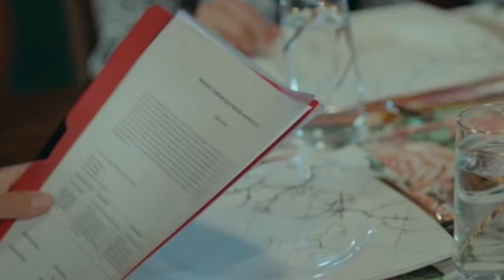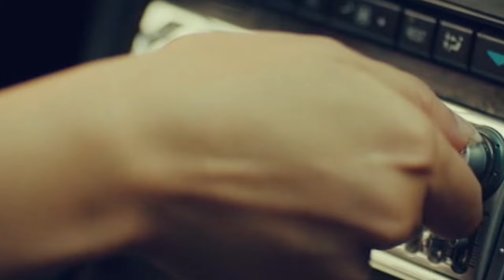ክፍል ሰባ ሰባት B - Yebekur Lij - part 77 B - የበኩር ልጅ ክፍል 77 B kana tv